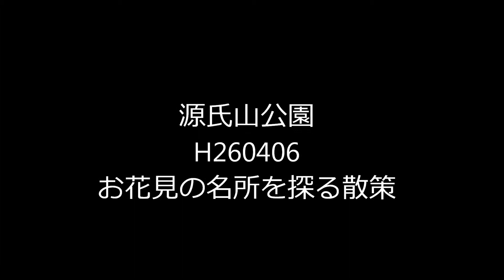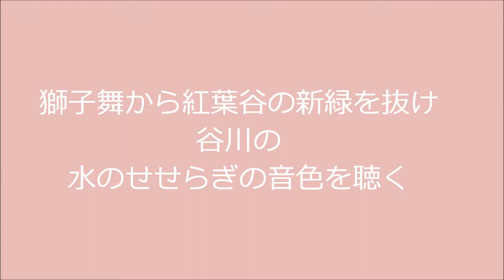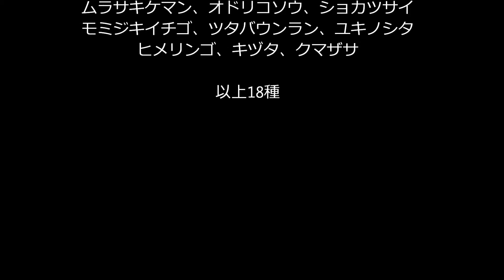源氏山公園H260406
花見の名所として知られている鎌倉の源氏山公園を散策し、山野草を観察する